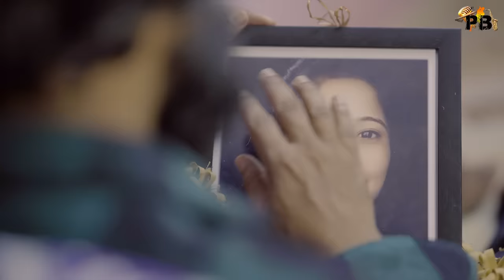"Ka G Rani Tu Sodun Geli" a sad love song by Pritesh Bhoir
Publisher:- Pritesh Bhoir Music

Singer:- Pritesh Bhoir

Lyricist:- Paddy Patil, Pritesh Bhoir

Music Composer:- Pritesh Bhoir

Music Arrange:- Vijay Dhivar

Recordist & Sound Mixing :- Vishal Bhoir
(P. R. Studio, Kamothe)

Starring:- Pritesh Bhoir, Deo Gharat, Reshma Salunkhe

Casting:- Sneha Gode, Kalpesh Thakur, Prachi Koli, Rupali Kharat, Pradip Patil, Dinesh Patil, Amar Jambhale, Hitesh Shisave, Anurag Kamble

Direction & Edit:- Umesh Koli
(UK Production)

Shoot By:- Umesh Koli, Ram Sonone, Ashok Khutale, Neha Pawar

Support By:- Step Art Dance Academy

Special Thanks:- Prasad Patil, Pappu Suryarao, Kailas Masane, Swapnil Kadu, Ravi Mhatre

Thanks:- Mukesh Palande, Vaibhav Joshi, Nilesh Mumbaikar, Nikhil Chaudhari, Vaibhav Patole, Sunil Patole, Hitesh Kadu, Pankaj Jadhav, Karan Narangikar, Sachin Pardeshi, Jayesh Bhoir, Somnath Koli, Kalpesh Bhoipi